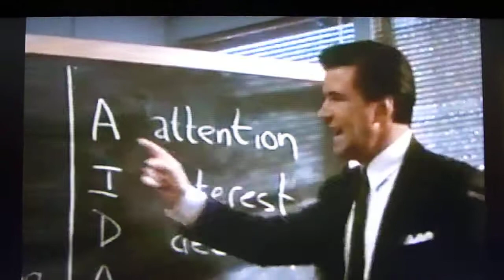Always be closing